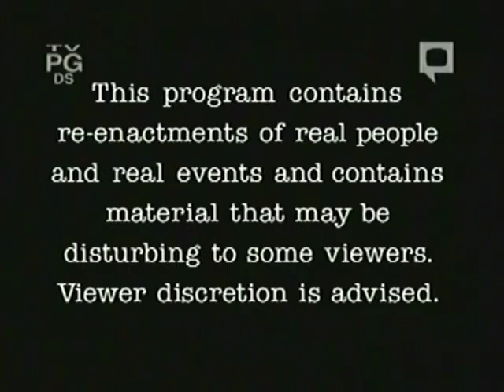Rescue 911: Boy vs. 2nd Story Window Fall